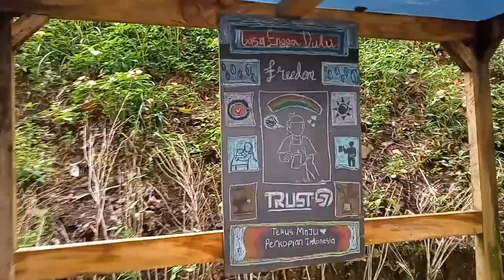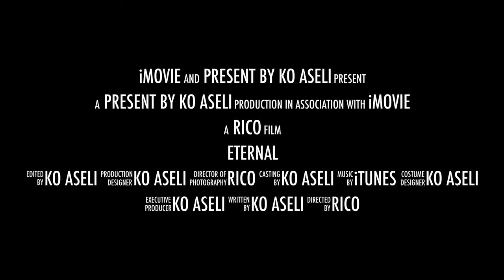Trailer Coffee Shop Ciater Dekat Dcastello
Trailer Coffee Shop Ciater Dekat
Harganya lumayan terjangkau, dekat jalan utama, parkiran oke, tempat nongkrong ada, cocok buat santai.